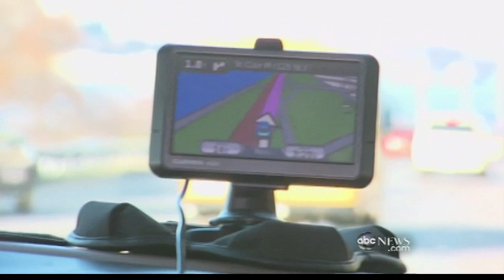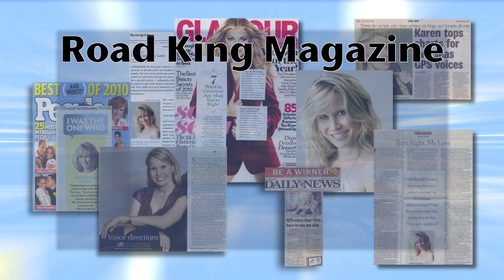The GPS Girl Press Reel 2011